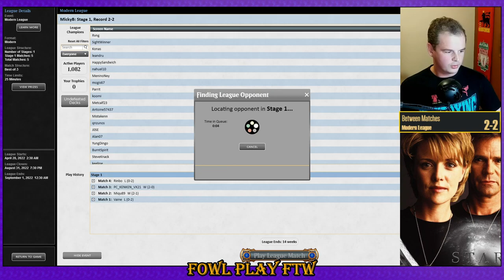Elemental Bogles Bant Modern League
0:00 Dech Tech
1:20 Match 1 Hammer-Time
22:24 Match 2 Dredgevine
37:00 Match 3 Rhinos (Cascade)
52:32 Match 4 Izzet Control
1:09:17 Match 5 4c Control
1:28:06 Wrap up